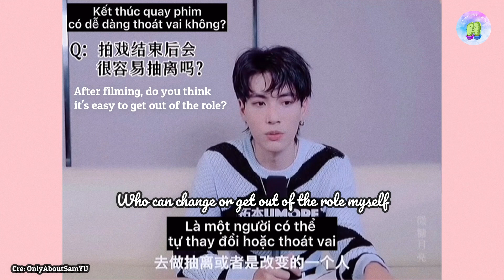[SamYU] The treasure that engraved in your heart, how can you forget about it ?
Cre OnlyAboutSamYU